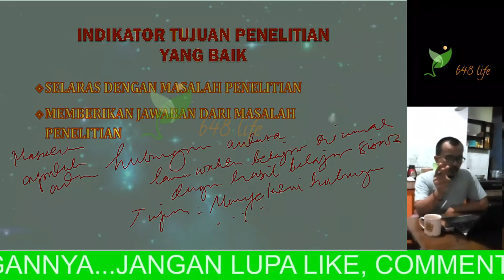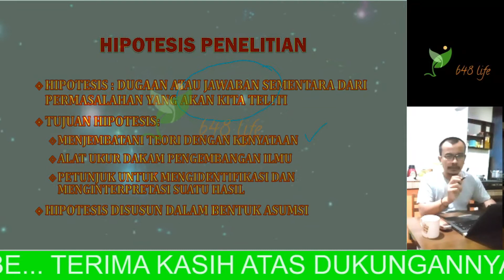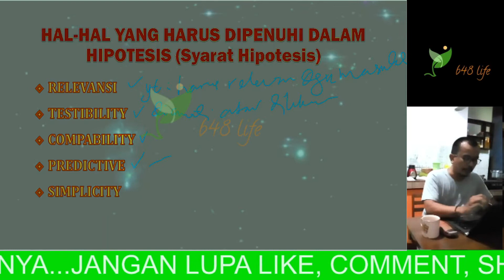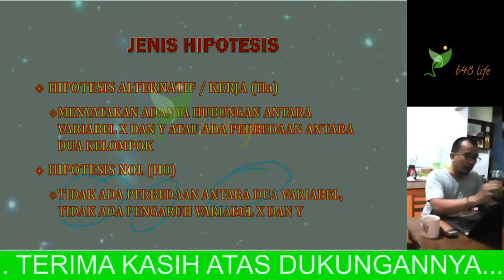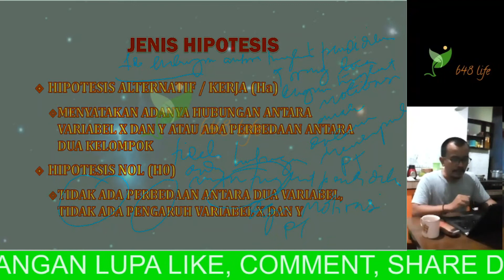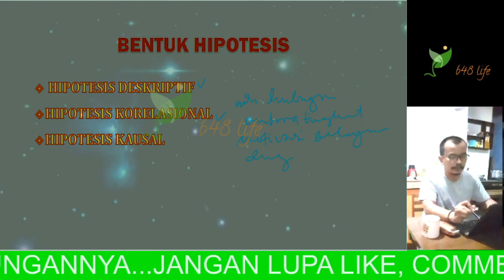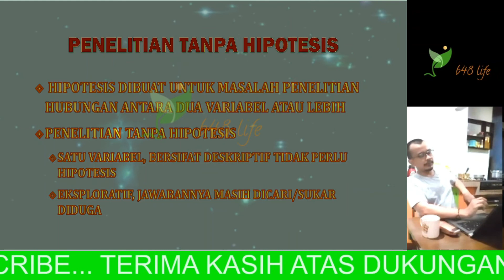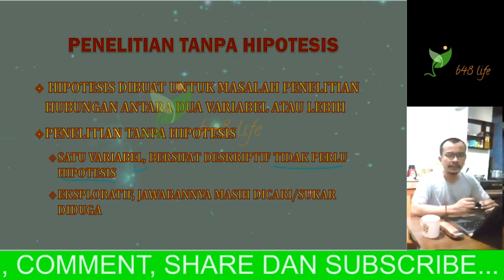MEMBUAT TUJUAN dan HIPOTESIS PENELITIAN, DAN MANFAAT PENELITIAN